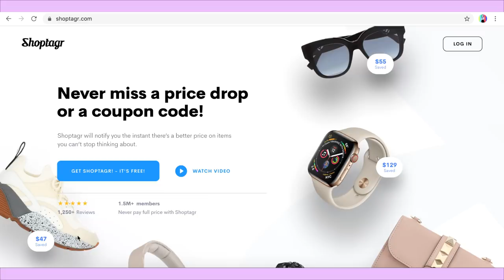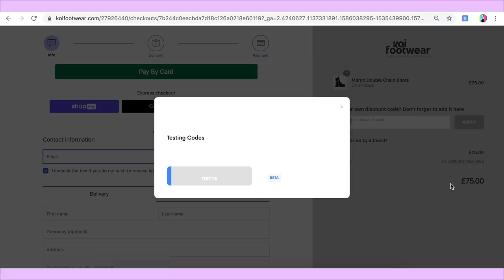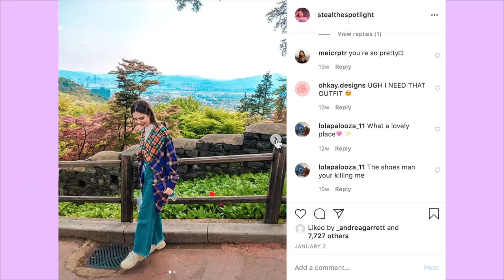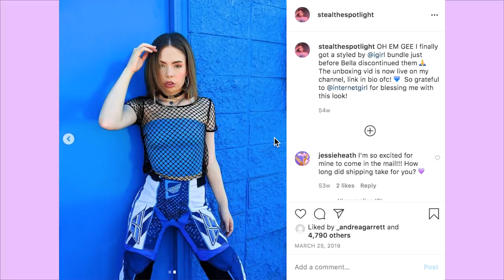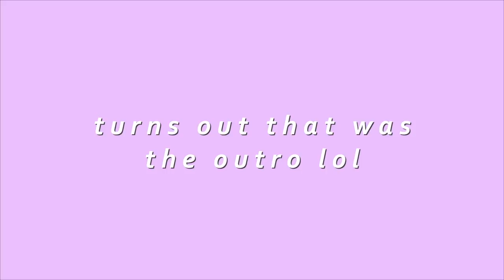MASSIVE CLOSET CLEANOUT (with try ons)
Finally the very, very long overdue closet cleanout! I know this is a disgustingly large amount of clothes that I've accumulated over the last seven years but keep in mind it's part of my job. So, let me know if there's any videos you're dying to see after getting a better look at what's in my wardrobe!